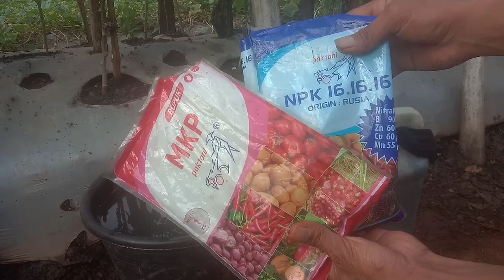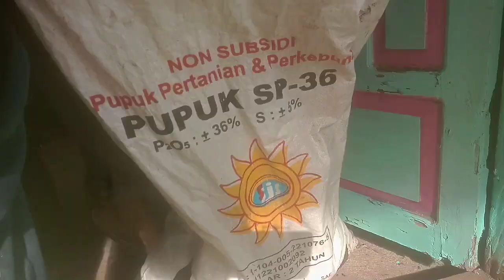JANGAN HARAP‼️TOMAT AKAN LEBAT KECUALI MAU LAKUKAN INI DI USIA 20 HST